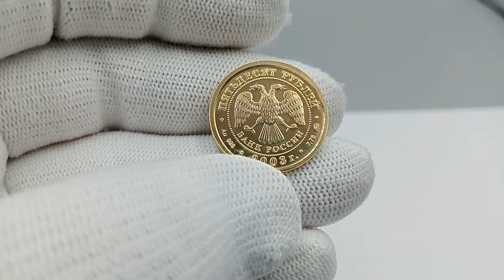Золотая монета 50 рублей Козерог